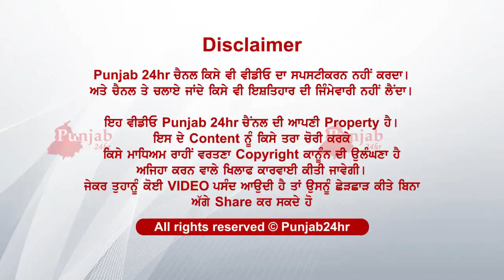ਦੇਖੋ ਕਿਵੇਂ ਨਿਖਾਰਿਆ ਜਾਂਦਾ ਨਿੱਕਿਆਂ ਨਿੱਕਿਆਂ ਮਾਸੂਮਾਂ ਨੂੰ....